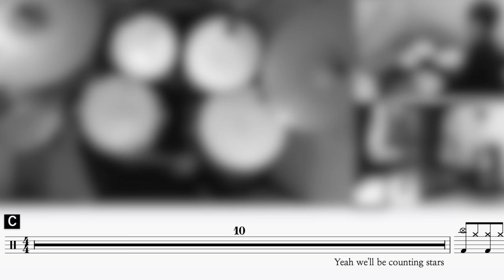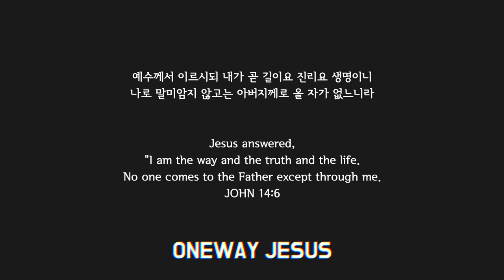[Lv.12] COUNTING STARS - ONE REPUBLIC (★★★★☆) Pop Drum Cover (Score, Lessons, Tutorial) | DRUMMATE